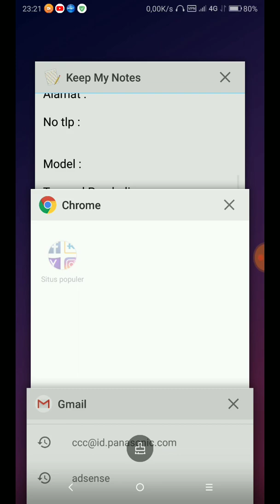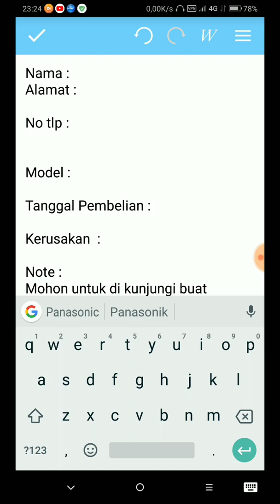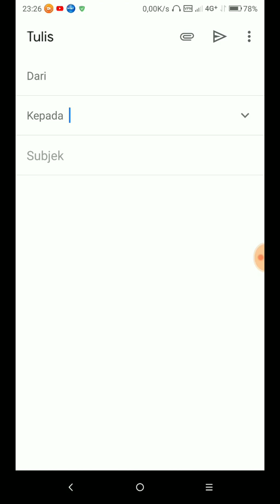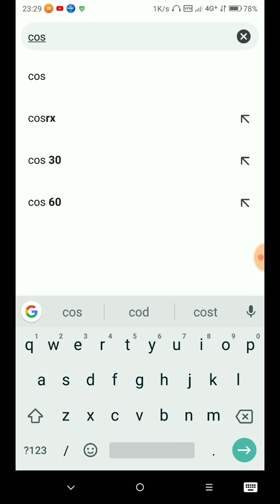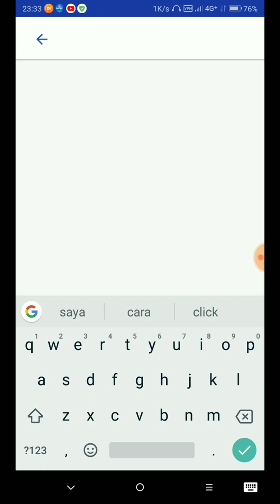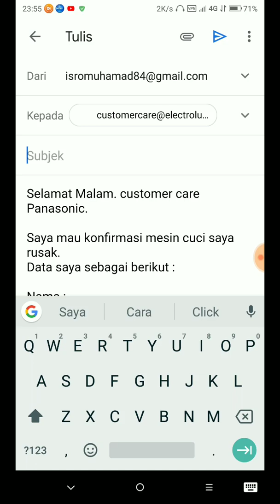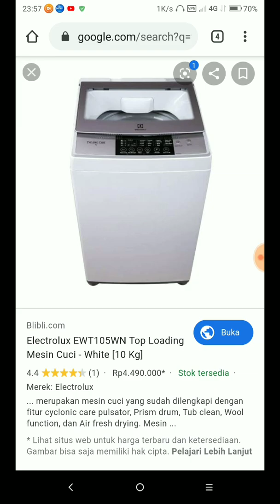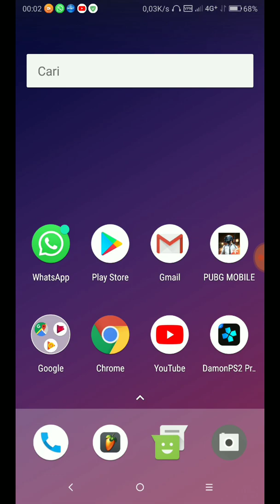Cara mendaptarkan Barang elektronik ke Service center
Cara Mendaptarkan Service barang elektronik yang rusak ke Service center.

© Vidio from: bismillah bisa sukses™